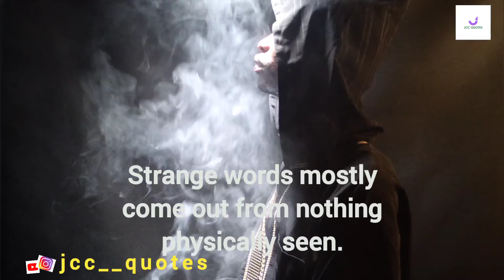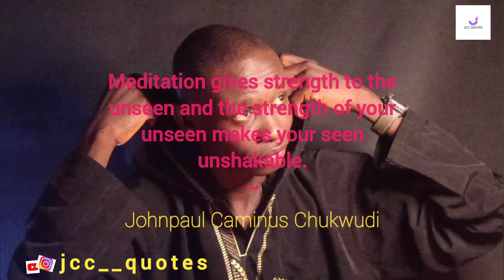THE STRENGTH OF THE UNSEEN.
Reasons why we should always meditate or pray.